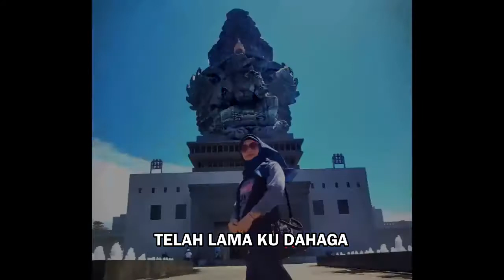Suara Hati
Mini Video Clips